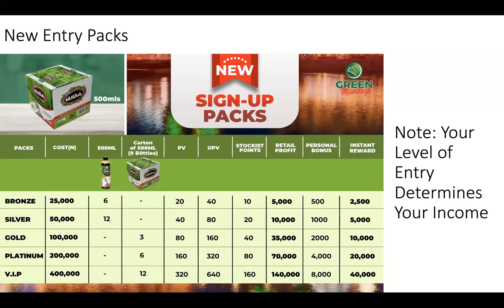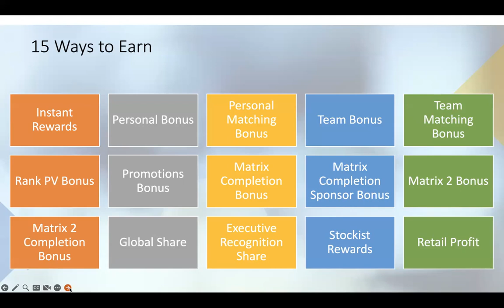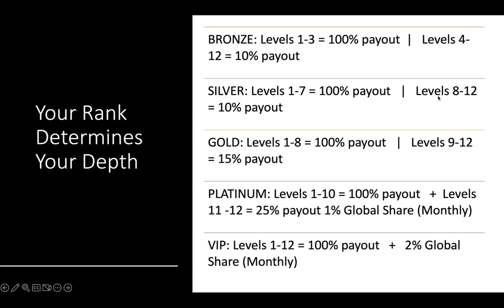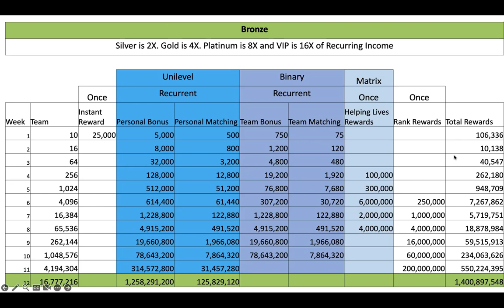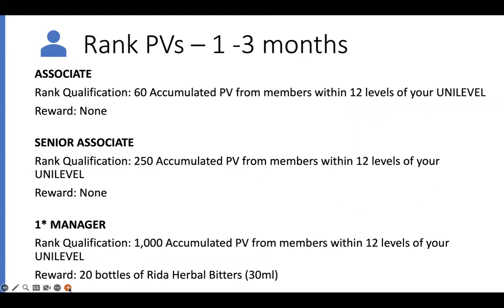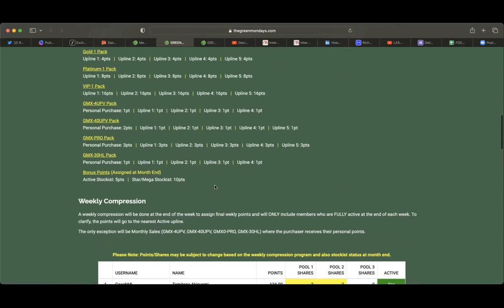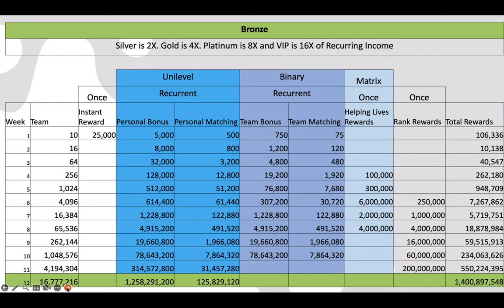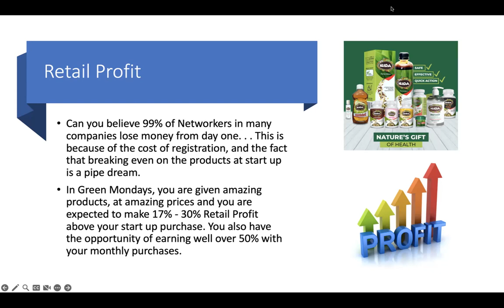Understanding the Potentials of the Compensation Plan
The journey to $2m monthly. How to Build. How to drive.